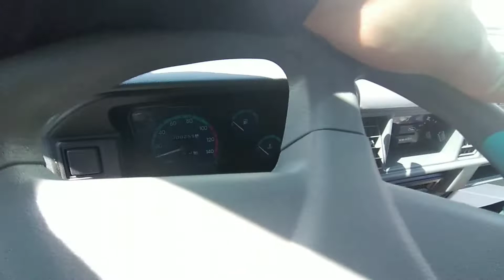16 МАЙ# КАРШИ# МОШИНА# БОЗОР# ЯНГИ# НАРХЛАР# 2021 ЙИЛ#./// QARSHI MOSHIN BOZOR YANGI NARXLAR 16 MAY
QARSHI# MOSHIN# BOZOR# YANGI# NARXLARDAN# 16 MAY# 2021 YIL$
ORTIQ UZ#
КАРШИ# МОШИНА# БОЗОР# ЯНГИ# НАРХЛАРИ# 16 МАЙ# 2021 ЙИЛ#
ОРТИК УЗ#
ссалому алайкум ?
Азиз ватандошлар сизларни ортикали уз каналида куриб турганимдан хурсандман ман чикарадиган видёларга бе фарк булмасдан мани куллаб килётганларингиз учун хаммангизша уз миннаддорсилигимни билдираман .
каналда мехмон булсангиз обуна булиб видё ёкса дусларингизга улашинг Ва каминт 1 дона лайк босиб куйинг хаммага рахмат.